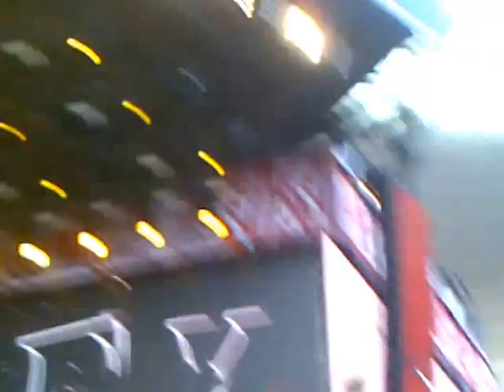5 Seconds Of Summer, She Looks So Perfect - Stade de France, Paris 20/06